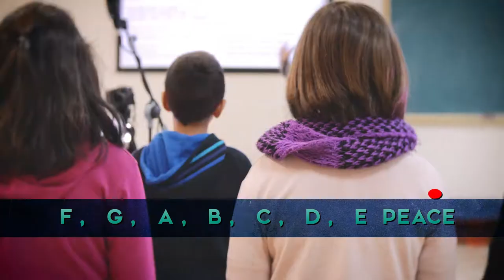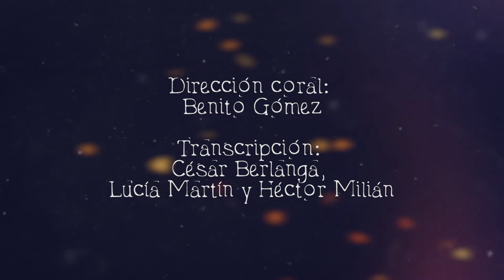NO ONE LEFT BEHIND. Song of Peace. Nadie se quede atrás en inglés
Videoclip, con texto karaoke, de la canción de la paz “Nadie se quede atrás” en inglés. Idea original y coordinación: Salvador Berlanga. Edita Gobierno de Aragón. España.